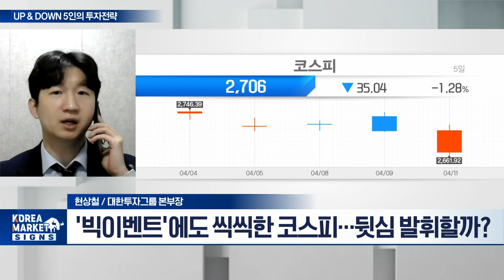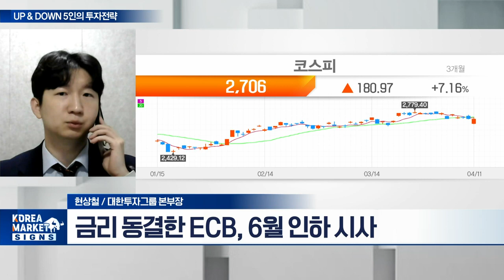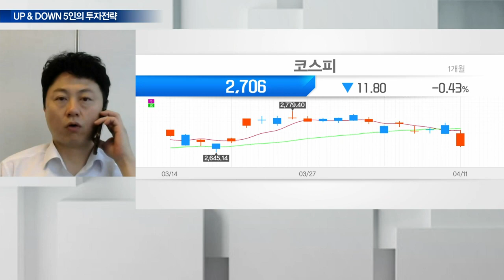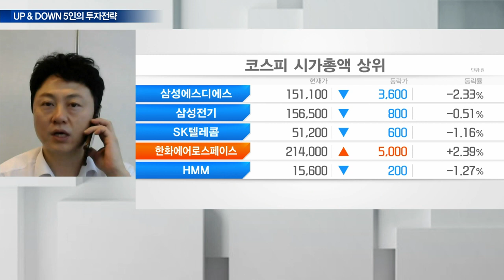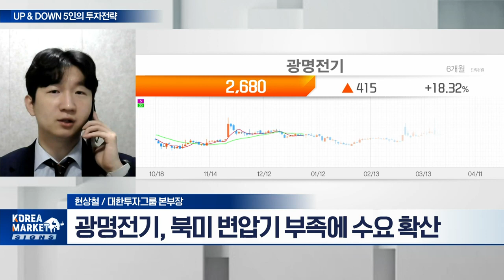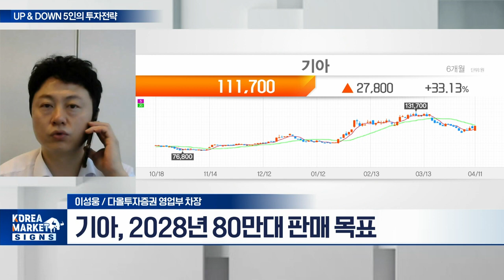광명전기(017040)... AI 시장 개화에 전력 문제 대두 / 기아(000270)... 하이브리드차 판매 확대 | Market Signal (20240412)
Q. '빅이벤트'에도 씩씩한 코스피... 뒷심 발휘할까?
Q. 겹악재 이겨낸 코스피 맷집... 전략은?

- 중전기기 전문 제조
- AI 시장 개화에 전력 문제 대두
- 삼성 협력 업체 수혜 기대
- 북미 변압기 부족에 수요 확산
- 이튼사 데이터센터 전략 본궤도 수혜

기아(000270)
- 하이브리드차 판매 확대
- 2028년 80만대 판매 목표
- 1분기 영업익 2조8천억 이상 예상